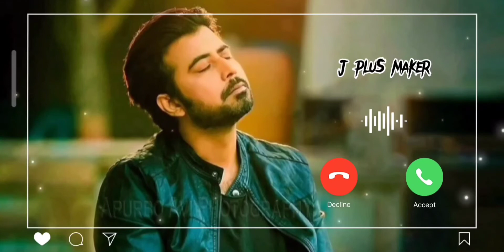Arfan nishu || JPM ringtone || imotional ringtone || Mobile || message || notification ringtone